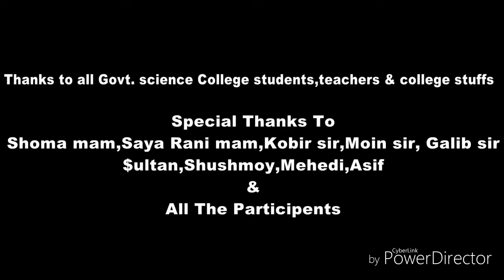Govt. Science College Dance with(Dhittang Dhittang)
Govt. science College entertainment show